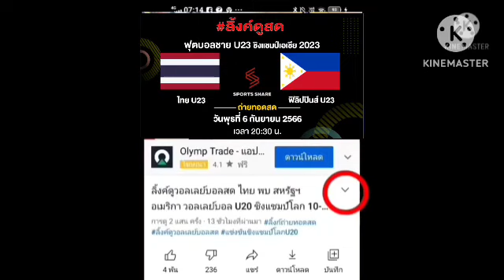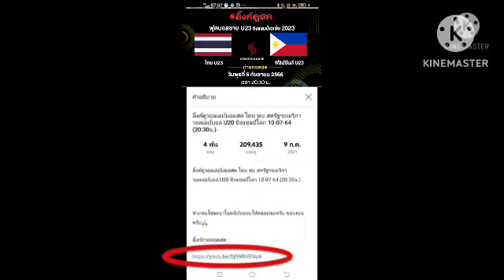ลิ้งค์ถ่ายทอดสด ⏰[20:30 น.] ไทย U23 🇹🇭 พบ 🇵🇭 ฟิลิปปินส์ U23 พุธ 6 ก.ย. 66 ฟุตบอลชาย U23 เอเชีย 2023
ไทย U23 🇹🇭 พบ 🇵🇭 ฟิลิปปินส์ U23
ฟุตบอลชาย U23 ชิงแชมป์เอเชีย 2023